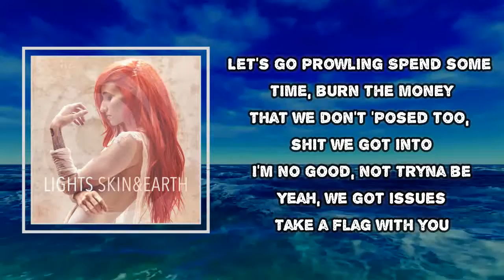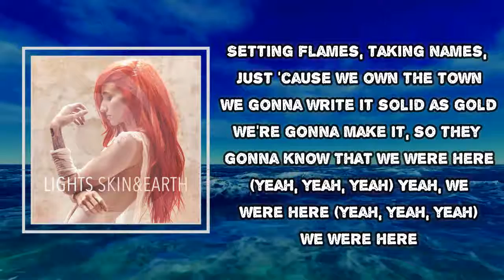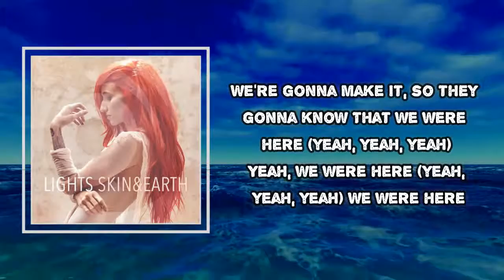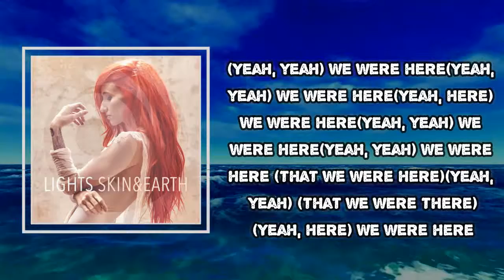Lights - We Were Here (Lyrics)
Rooftops, dirty thoughts
All I got is twenty bucks
Nights so breezy
Make it look easy
Local cuts, pizza crust
Leave a message on the bus
Full moon howling
Let's go prowling
Spend some time, burn the money
That we don't 'posed too, shit we got into
I'm no good, not tryna be
Yeah, we got issues
Take a flag with you

Dressed up, messed up
Put on a show
So the whole damn world's gonna know...

That we were here (yeah, yeah, yeah)
Running 'round, pack of hounds
Young bloods burning it down
Setting flames, taking names, just 'cause we own the town
We gonna write it solid as gold
We're gonna make it, so they gonna know
Yeah, we were here (yeah, yeah, yeah)

Photobooth, kissing youth
Midnight bulletproof
Night so hazy
Laid back, lazy
Slow burn, fighting words
Show them how the fire works
Make an impression
Teach 'em all a lesson

(Yeah, yeah) We were here
(Yeah, here) We were here

(Yeah, yeah) We were here (that we were here)
(Yeah, yeah) We were here (that we were there)